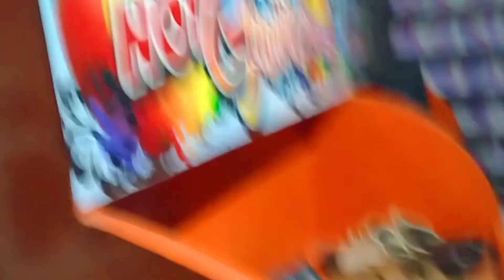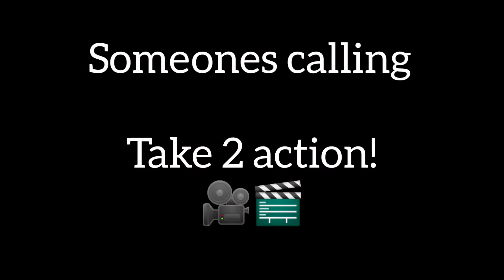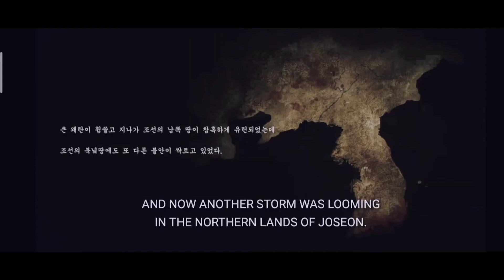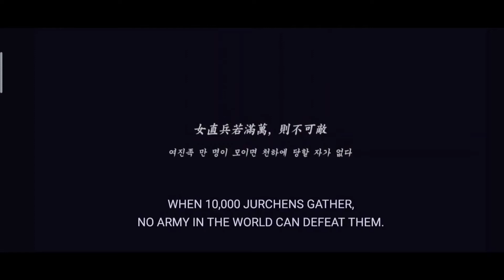Redeeming Flash deals on SHOPEE | for the first time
and if you want to also try flash deals just downloaded the apps and we'll see lots of stuff there ☺️...

Click the notification 🔔 to be notified for more up coming videos..

see on my next video 😊📸